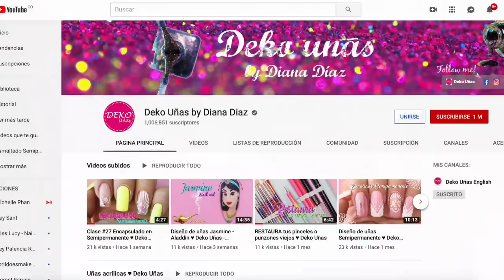Diseño de uñas HALLOWEEN - IT ♥ Deko Uñas - Halloween Nail art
PRODUCTOS USADOS EN ESTE VIDEO:
♥ Pinturas Nail art
♥ Gel color sailor white 025
♥ Gel color imperial black 040
♥ Top coat Gel
♥ Painting gel Negro y Rojo